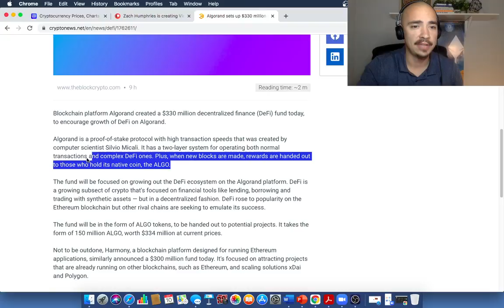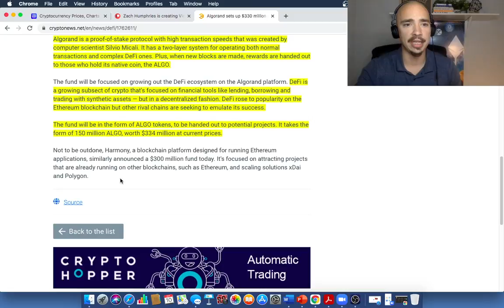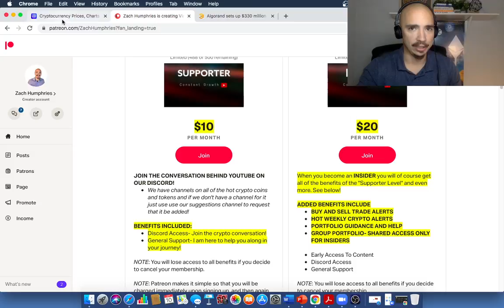I JUST BOUGHT THIS CRYPTO! THE NEXT BIG DEFI PLAY!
I just bought this crypto. The next big DeFi play. This token is set to skyrocket. This token just created a $350 million fund for defi applications. Our goal is to grow our portfolios and have a place where we can all have a safe space to discuss all things crypto! Access to our private Discord is part of the package too! Come check it out!